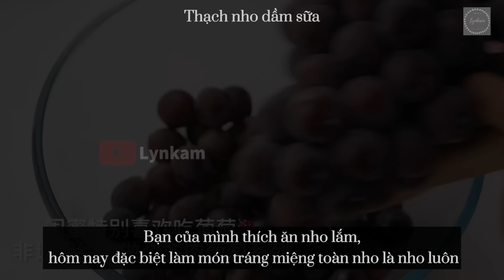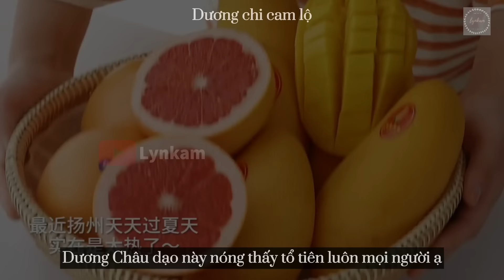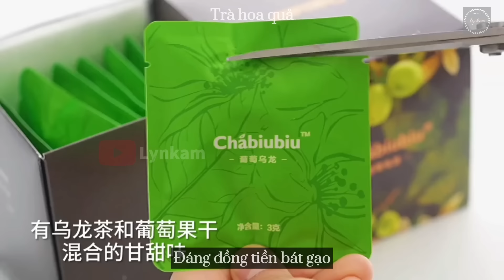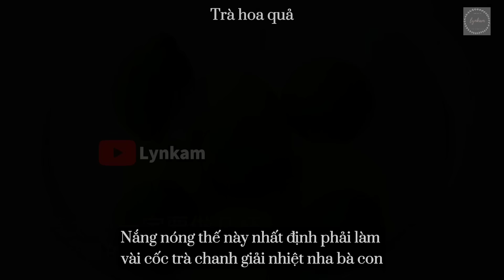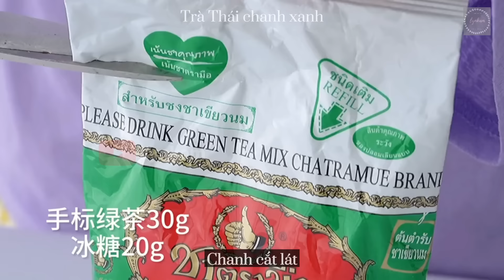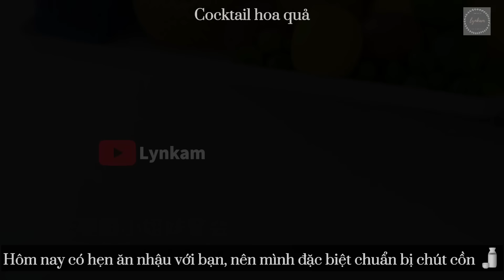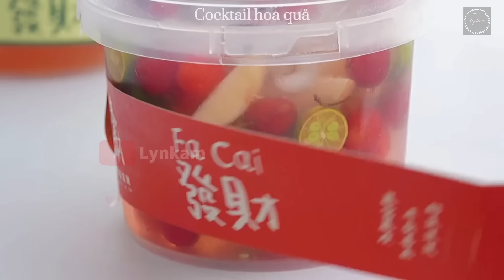eng) 10 Amazing Summer Beverages You Must Drink To Beat The Heat | ASMR Cooking | #16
Source: KuaiShou APK

· Mình không sở hữu những video này, toàn bộ video là mình sưu tầm từ KuaiShou và dịch ra các thứ tiếng khác nhau cho những bạn quan tâm đến video mà không biết tiếng Trung có thể xem được.
· I do not own these videos, all of these videos are collected from KuaiShou and translated into different languages by me for those of you who are interested in the video but don't know Chinese.